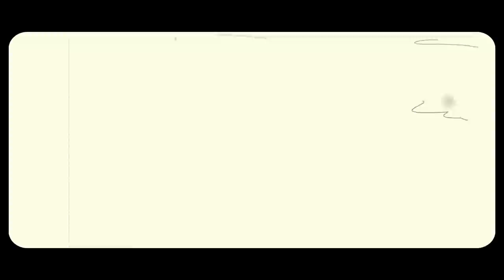Vichithra Varma Capsule movie by Bahul Ramesh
Mitchell Film Company presents
Capsule Movie: Vichithra Varma
Conceptualized & Directed by : Bahul Ramesh
Cast: Vyshakh, Ashiq, Nithin, Vishnu, Linjo
Cinematography : Nithin Paul
Editing: Vishnu Sarma
Art:Abdul Nishaf
Online Promotions : Panthamkoluthi Pada
Production Controller: Vishnu CS
Music Courtesy : Gopi Sundar, (Malayalam Feature film "Ee Adutha Kalathu" BGM)